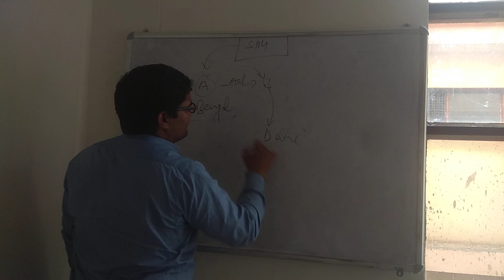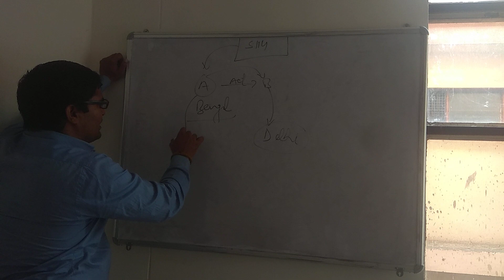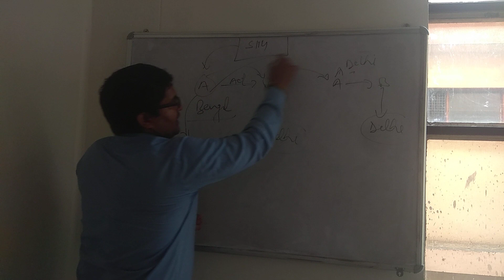Live class section 114- IPC